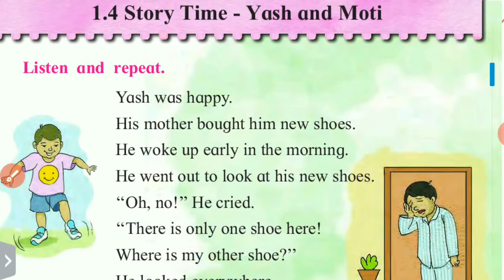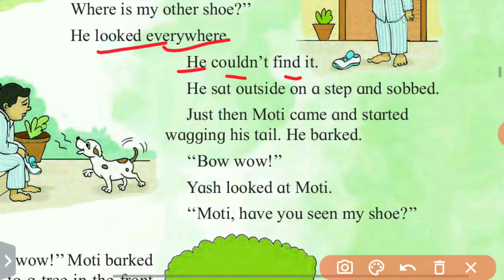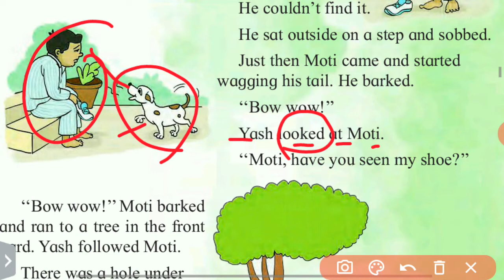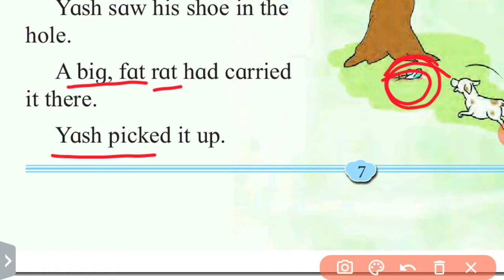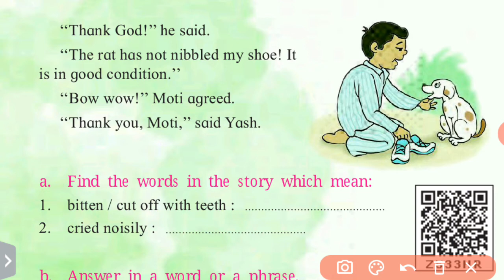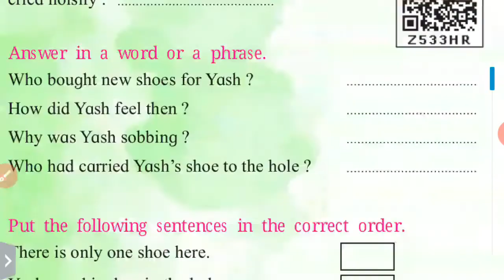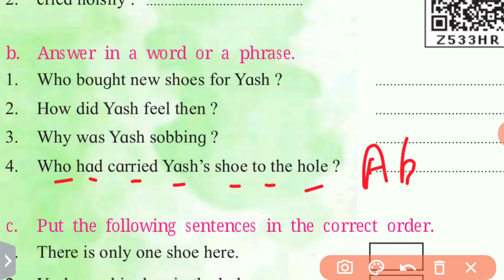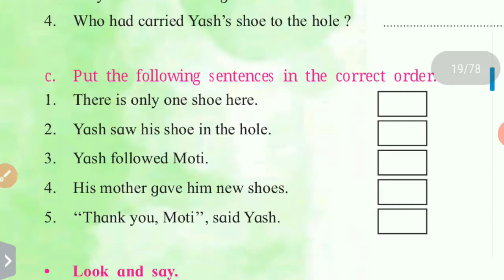2nd Std. Story Time - Yash and moti .. English (Unit 1 Lesson 4) Maharashtra Boatd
.. English (Unit 1 Lesson 4) Maharashtra Boatd